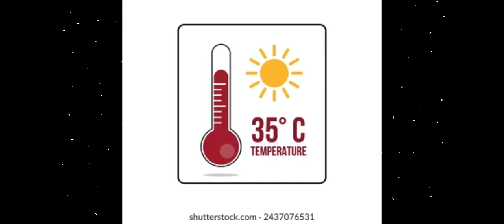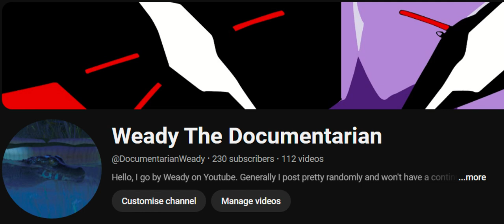Suwaluda - "The Planet of Golden Life” EP1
This is a Speculative Evolution Project of mine